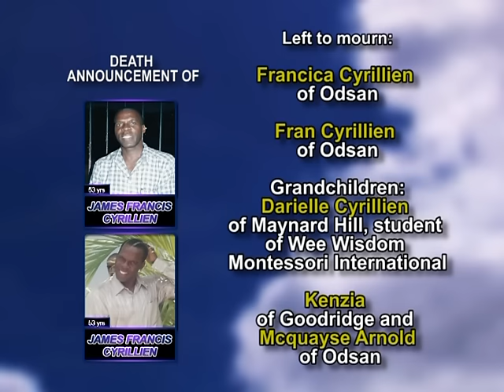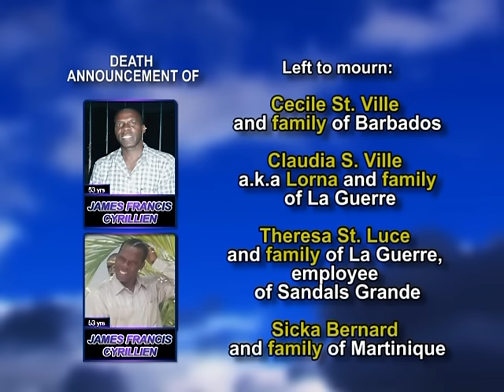James Francis Cyrillien long